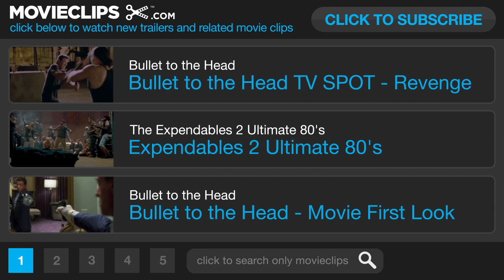Bullet to the Head Movie CLIP - Axe Fight (2012) - Sylvester Stallone Movie HD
After watching their respective partners die, a New Orleans hitman and a Washington D.C. detective form an alliance in order to bring down their common enemy.

Producer:
Miles Millar
Bob Dohrmann
Alexandra Milchan

Writer:
Alexis Nolent
Alessandro Camon

Composer:
Steve Mazzaro